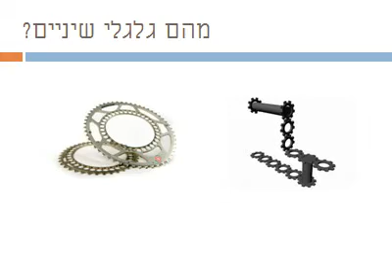מצגת גלגלי שיניים (1).avi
עבודה לבית ספר של מור אלפרנג'י וברק כהן על גלגלי שיניים